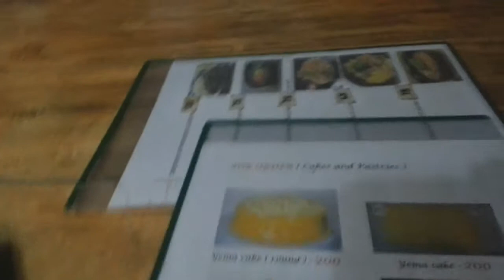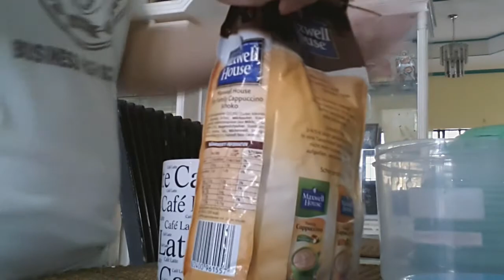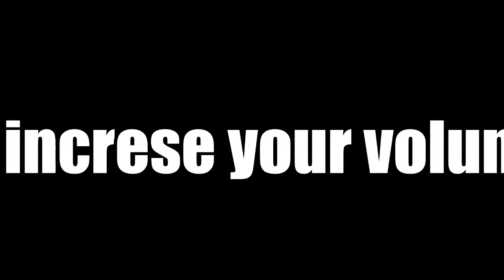VLOG: Welcome to Masbate Port! (ENG SUB)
Yey! Finally! My first vlog for this year! :)